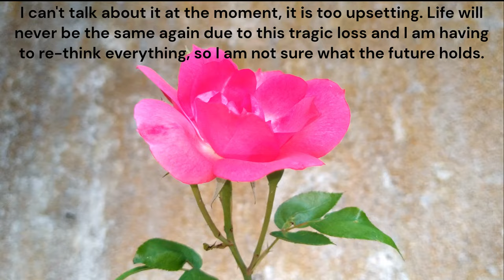Saving the Chateau Greenhouse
Hello, my name is Gill and I live in Chateau de Luc, France with my 17 rescue pets.

This video shows the greenhouse and "front" garden, plus Lucy Boy one of my rescue cats. It was filmed last year.

At the moment, this is a very unhappy chateau, due to the totally shocking and unexpected tragic loss of my beautiful 19 year old daughter at the start of January. This year so far has been the hardest of my life. I would like to take this opportunity to sincerely thank everyone again who has supported and encouraged me in this YouTube venture. I was not going to continue with the channel, but I need to have something positive to focus on and I need the Youtube Community more than ever now.

I would like to also give very special thanks to Stewart for all his hard work and support. Special thanks also to Sarah, my brother, Melanie, Alan and all the other people who have showed kindness or help in this situation.

Gill x